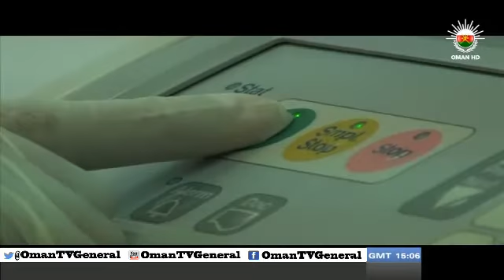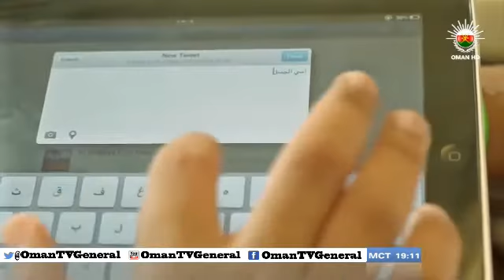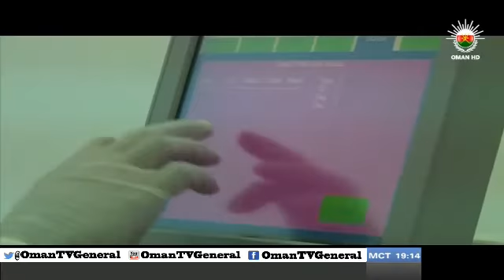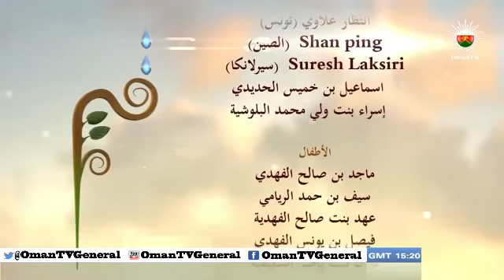قيم "الوالدين كنز" الأحد ٢٦ رمضان ١٤٣٤هـ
برنامج يهدف إلى إضاءة قيم حثّ عليها ديننا الإسلامي وتربّى عليها مجتمعنا العُماني.
الحلقة 26 "الوالدين كنز"
الأحد ٢٦ رمضان ١٤٣٤هـ على اليوتيوب